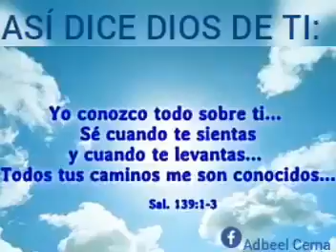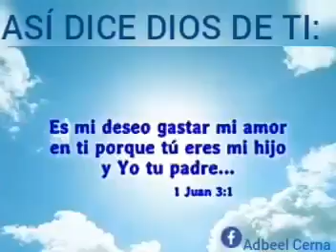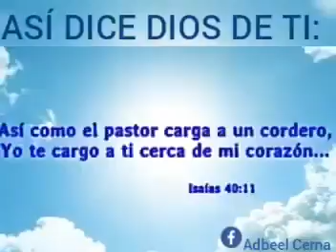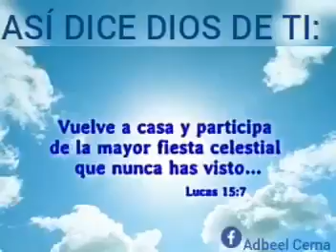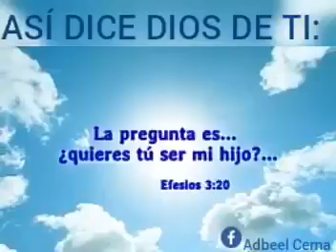Asi dice Dios de ti